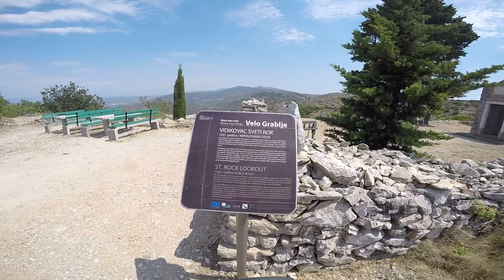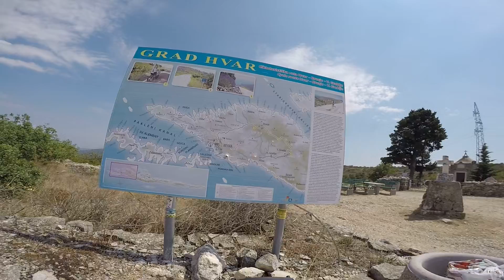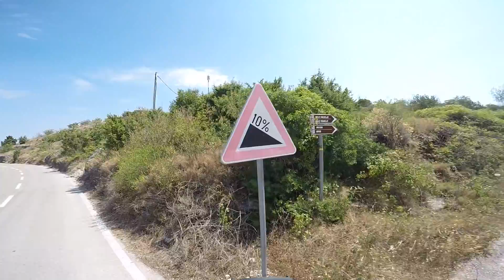Prema Starom Gradu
Vožnja starom cestom Stari Grad-Hvar (u ovom slučaju obratno): započinje blizu Brusja, prolazi uz vidilicu do koje vodi još starija, napoleonska cesta, te se nastavlja uz Velo Grablje. Od prijevoja na kojoj je gostionica (ili nešto slično tome) zvana Lavanda, do obale vodi duga, ne pretjerano strma nizbrdica, koja prolazi kroz kraj slikovit i po visokim hvarskim standardima. Jurnjava niz nju je završni dio ovog malo dužeg videa. Bilo je to 23. srpnja 2020. g.